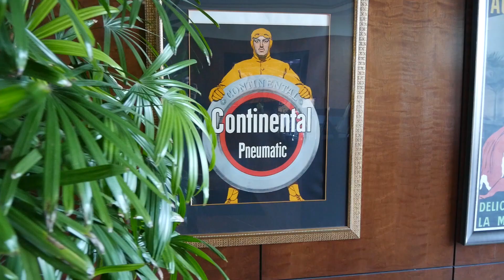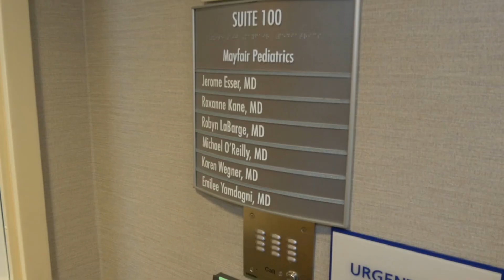CU in the Workplace | December 2019 | Paul Vastag '90 & Karen Wegner '90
We're back with our newest edition of our "CU in the Workplace" video series, this time featuring an alumni couple, Paul Vastag '90 and Karen Wegner '90 talking about taking their professional skills - in digital mapping and pediatric care, respectively - on the road to Africa. The Vastags traveled with their daughter, Erin, in June with emeritus professor David Block to Kenya, where they applied their education and skills on a global scale.